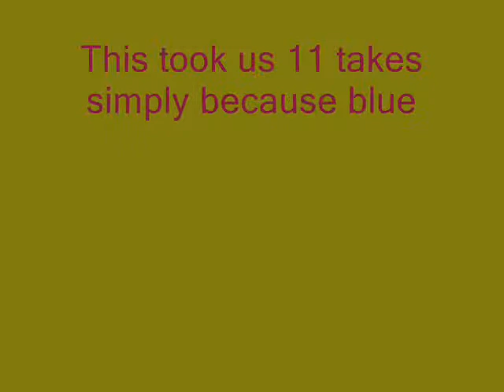The Beginning Is The End Is The Beginning Acoustic Cover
We made a music video to this song- watch if you'd like

Good song, not to be confused with The End Is The Beginning Is The End.